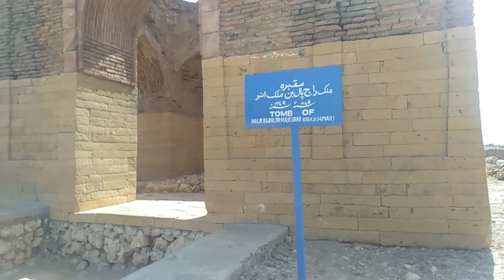Makli Graveyard and Shahjahan Masjid Thatta Sindh Vlog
This video is about the visit to Makli Graveyard Documentary and Shahjahan Masjid Thatta Sindh Vlog where I will be giving you detail of a brief visit to Makli Qabristan which is the world's largest graveyard and The Shahjahan Masjid Thatta Sindh.

Makli Graveyard in Thatta Sindh is the largest funerary site in the world, where many emperors wished to rest forever. It is the final rest place of nearly a million with many Intricate tiled and carved mausoleums spreading to 10 kilometers.

Makli Necropolis ( مکلی کا شہرِ خموشاں; مڪلي جو مقام) is one of the largest funerary sites in the world, spread over an area of 10 kilometers near the city of Thatta, in the Pakistani province of Sindh. The site houses approximately 500,000 to 1 million[1] tombs built over the course of a 400-year period.[2] Makli Necropolis features several large funerary monuments belonging to royalty, various Sufi saints, and esteemed scholars. The site was inscribed as a UNESCO World Heritage Site in 1981 as an "outstanding testament" to Sindhi civilization between the 14th and 18th centuries

The Shah Jahan Mosque (شاہ جہاں مسجد, مسجد شاهجهاني،, مسجد شاه‌جهان), also known as the Jamia Masjid of Thatta is a 17th-century building that serves as the central mosque for the city of Thatta, in the Pakistani province of Sindh. The mosque is considered to have the most elaborate display of tile work in South Asia, and is also notable for its geometric brickwork - a decorative element that is unusual for Mughal-period mosques. It was built during the reign of Mughal emperor Shah Jahan, who bestowed it to the city as a token of gratitude, and is heavily influenced by Central Asian architecture - a reflection of Shah Jahan's campaigns near Samarkand shortly before the mosque was designed.

Amar Ahmad is a Tourist Guide, Social and Peace Activist, and Travel Blogger.

Makli Graveyard and Shahjahan Masjid Thatta Sindh Vlog: world's largest graveyard in makli thatta city..